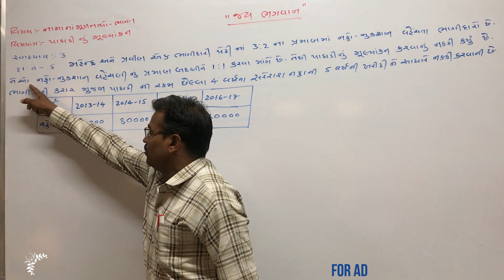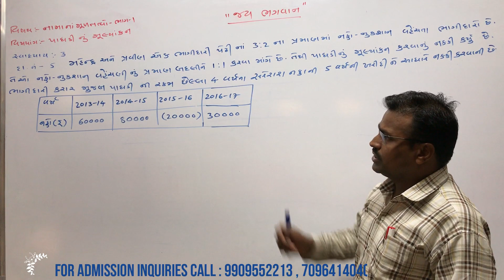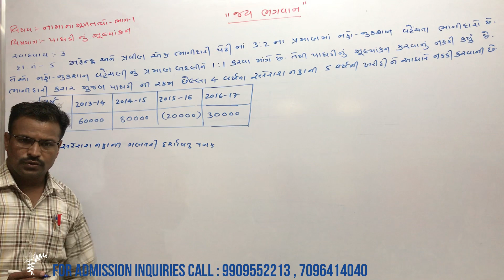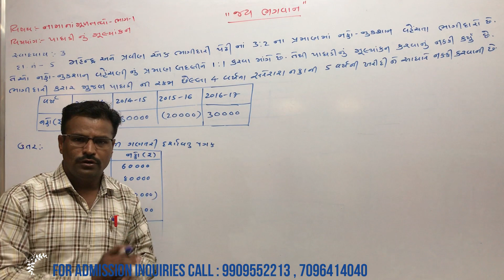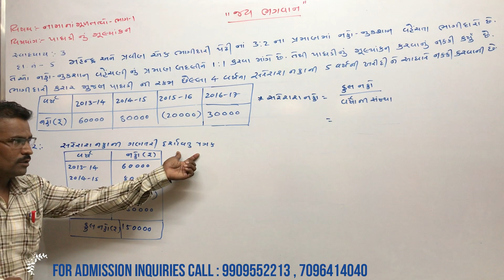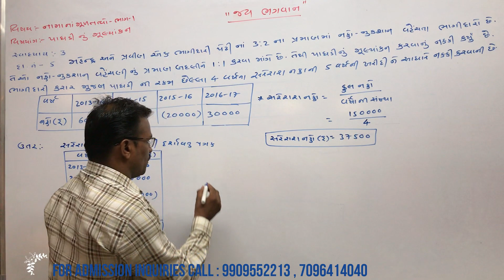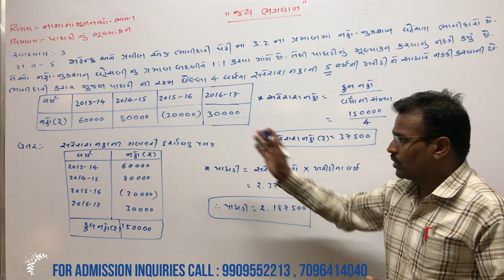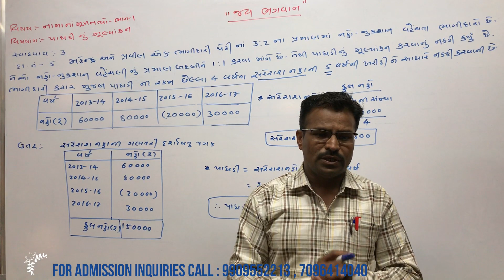| solution for sareras nafa ni paddhati | 12 th commerce | accounts |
lecture by bambhaniya sir
 sareras nafa ni paddhati na dakhlao ane teni khaamio